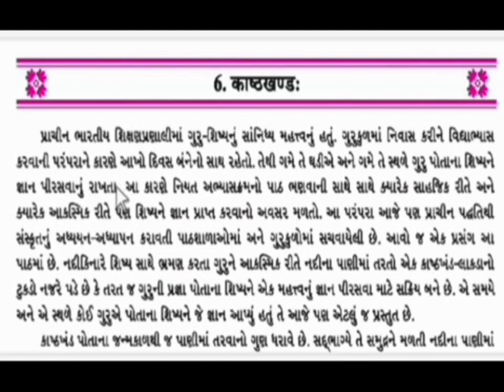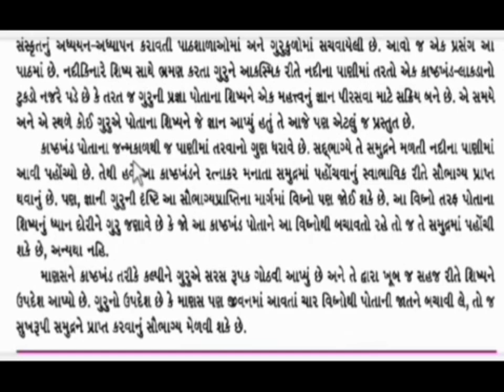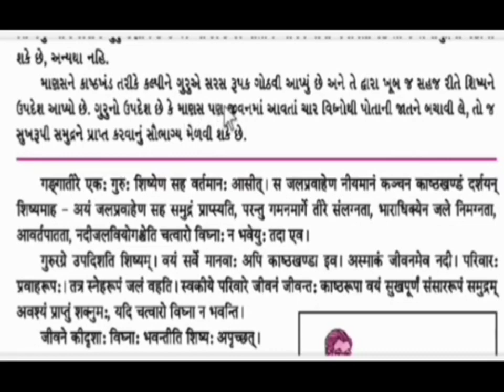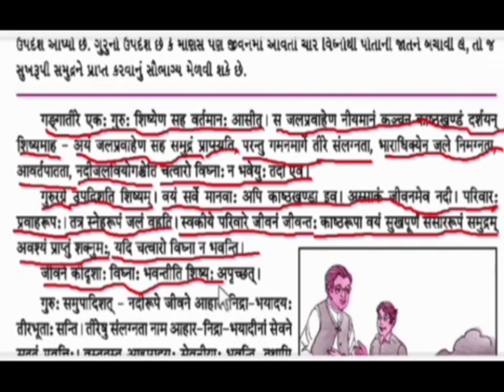ધોરણ 10 વિષય સંસ્કૃત પાઠ 6 काष्ठखण्डः ભાગ-1